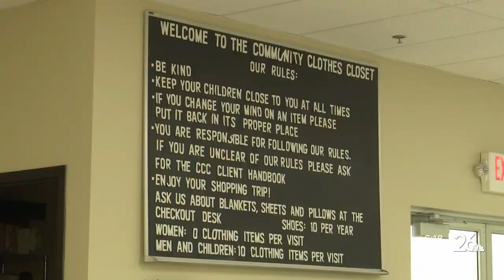Back-to-school shopping at the Community Clothes Closet left children’s racks bare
Community Clothes Closets children's racks left bare